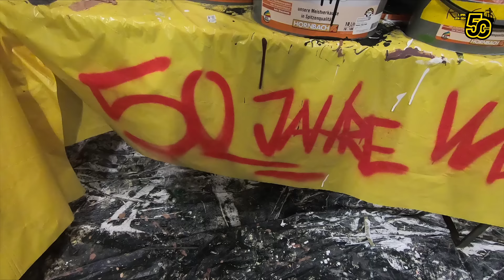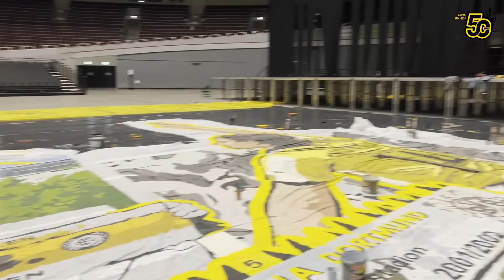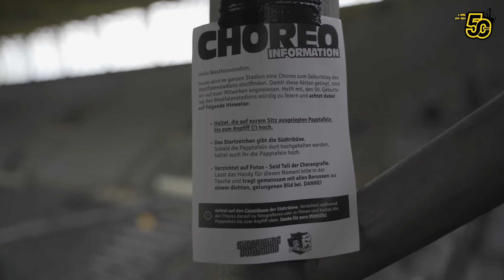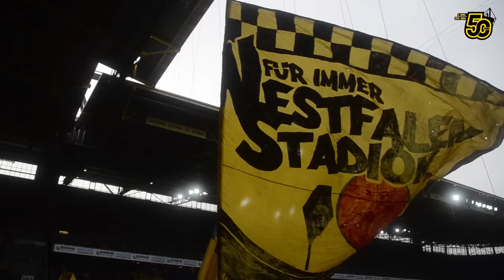Borussia Dortmund - VFB Stuttgart CHOREO